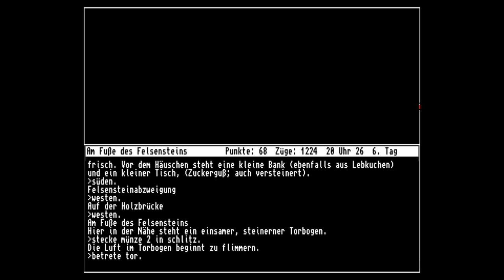Let's Play Das Stundenglas - Episode 23 [deutsch german]